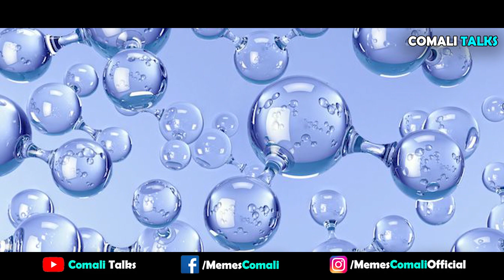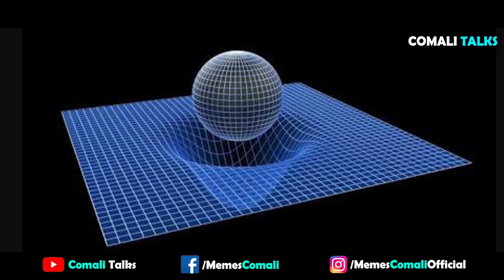DARK - The Actual Science Behind | Quantum Physics | Netflix | Tamil | Comali Talks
In this video we have explained about the Actual Science Behind DARK TV Series.

When two children go missing in a small German town, its sinful past is exposed along with the double lives and fractured relationships that exist among four families as they search for the kids. The story includes supernatural elements that tie back to the same town in 1986. "Dark" represents the first German original series produced for Netflix.
The series gives rise to the following scientific facts which is explained accordingly
SCHRODINGER CAT EXPERIMENT(Explained in the video)
PARALLEL UNIVERSE(Explained in the video)